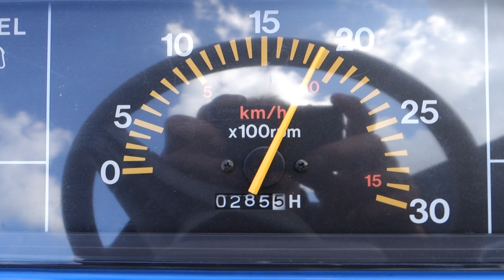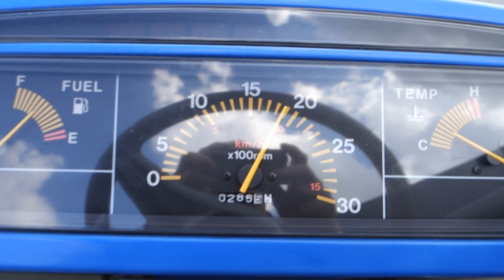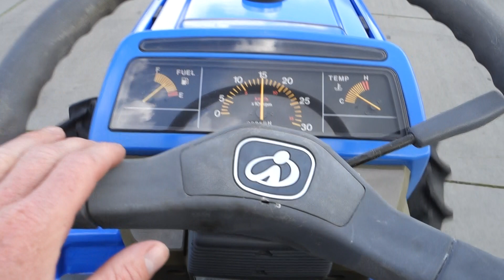Iseki Sial 223 4wd / 0285 Draaiuren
Iseki
Sial 223 4wd
0285 Draaiuren
26 Pk
Beugel
Stuurbekrachtiging

Websitelink;